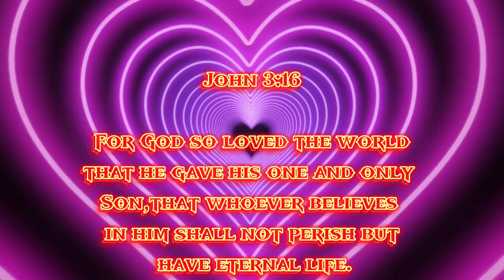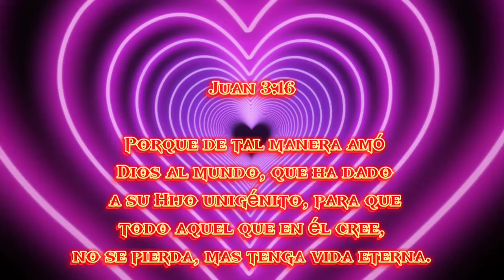👀The Love Of Christ | El Amor Dey Cristo | Yiye Avila | Christ is coming!!! | Cristo Viene!!!❤️🔥🪨🙌🏻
The Love Of Jesus 🎥
El Amor dey Cristo 🎥
| Yiye Avila 🎤
| Christ is coming!!!❤️🔥🪨📯🎤🙌🏻
| Cristo Viene!!!❤️🔥🪨📯🎤🙌🏻
God bless each and
one of you remember
Jesus loves you!❤️🔥
John 3:16

For God so loved
The world, That he
gave his only and
beloved son,That
whosoever believeth
in him, Shall not
perish but have
everlasting life!📖
Juan 3:16

De tal manera amó
Dios al mundo
16 Porque de tal
manera amó Dios
 al mundo, que ha
dado a su Hijo unigénito
, para que todo aquel
 que en él cree, no se
pierda, mas tenga vida eterna.📖